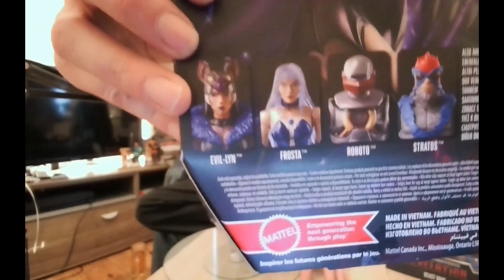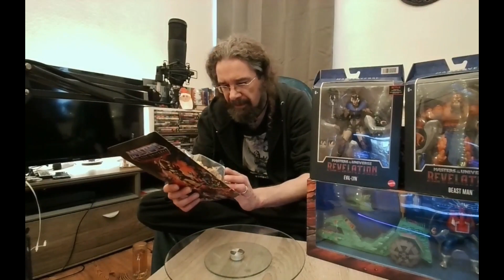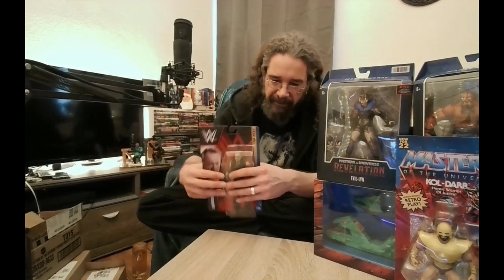Masters & More 68 / Pick Ups zum Jahresende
Oh man, noch ganz schön was eingetrudelt zum Jahresende. Viel Spaß!

Coole Customs vom Martin